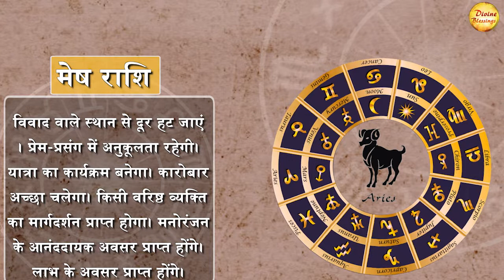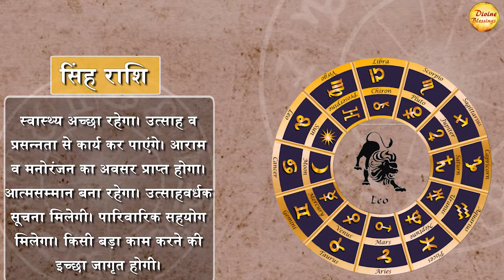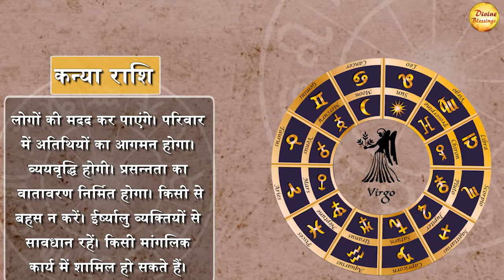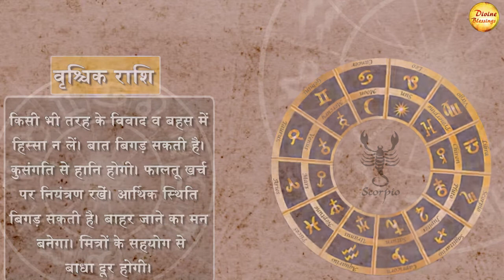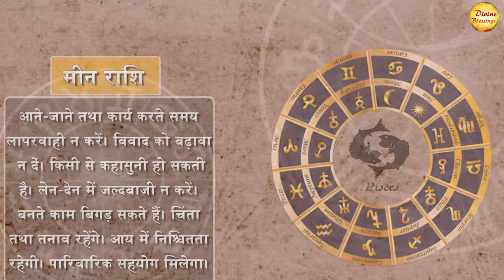|| आज का राशिफल 02 दिस्मबर || वृश्चिक राशि विवादों से बचे || Astrology 2022 ||